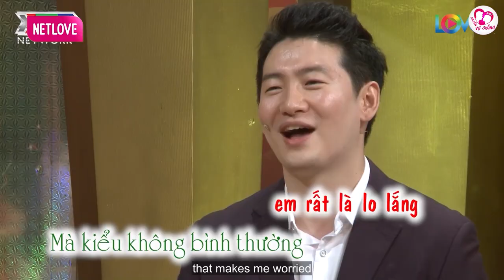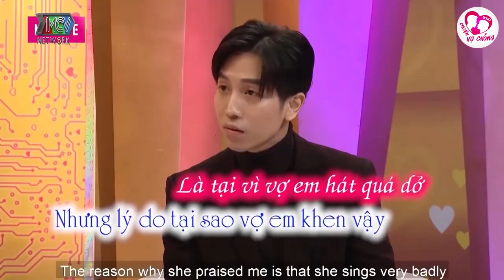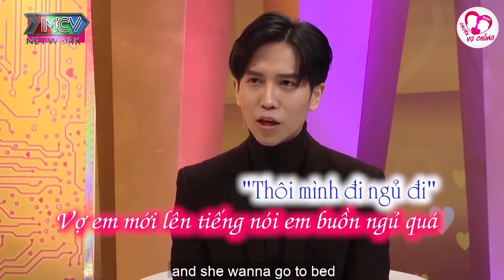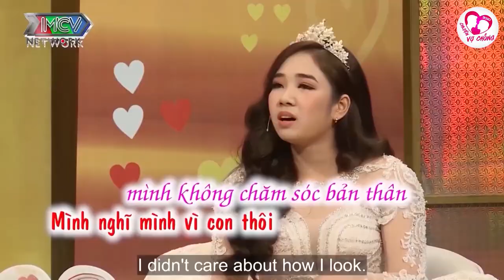Con rể về ra mắt nhà vợ sướng như ông hoàng, chuyện vợ chồng hay nhất